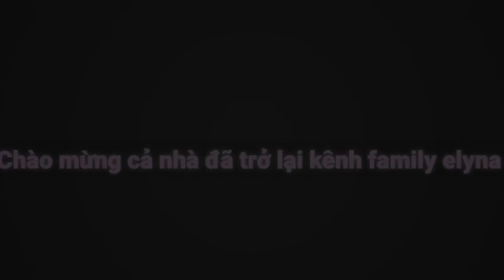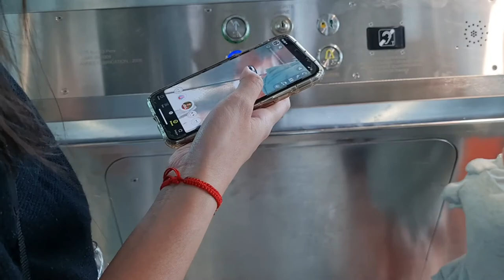Le Tréport, Ville de falaises Kiệt tác thiên nhiên/ du lich Normandy Phap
Le Tréport